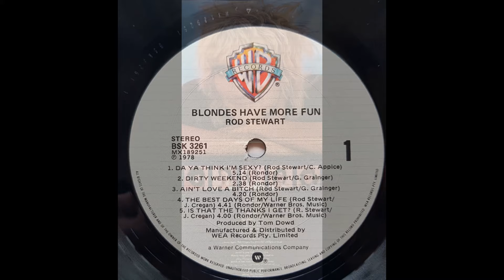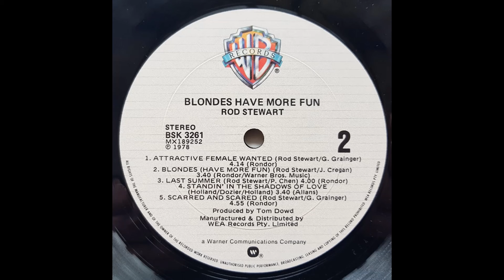Rod Stewart - Blondes Have More Fun (1978) Part 1 (Full Album)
1. Rod Stewart - Da Ya Think I'm Sexy (0:00)
2. Rod Stewart - Dirty Weekend (5:29)
3. Rod Stewart - Ain't Love A Bitch (8:05)
4. Rod Stewart - The Best Days Of My Life (12:43)

Blondes Have More Fun is Rod Stewart's ninth album, released in November 1978. As was the popular musical trend at the time, it is Stewart's foray into disco music. The album was commercially successful, reaching number 3 in the UK and number 1 in the US, but was critically divisive. The lead single "Da Ya Think I'm Sexy" became one of Stewart's biggest hits, peaking at No.1 in both the UK and US.

After carving a highly successful career throughout the 1970s as a rock singer, Stewart elected to follow the disco trend that was at its peak in 1978 for some tracks of this album. The first single was "Da Ya Think I'm Sexy" which became a number one hit in the UK, US, Australia and a number of other countries. Many critics panned the direction of song towards disco, but it nevertheless became one of his biggest hits. Stewart has since defended the song commenting that Paul McCartney and The Rolling Stones had also dabbled with disco music by this time. The second single was "Ain't Love a Bitch", which became a No.11 hit in the UK and No.22 in the US. The third and final single "Blondes (Have More Fun)" peaked at 63 in the UK, his lowest-charting single there at this time, but performed better in Ireland at No.23.

The album itself peaked at No.3 in the UK, being certified platinum by Christmas and was a No.1 hit in the US, where it went double platinum. It also charted within the top ten in a host of other countries.

ROD STEWART BAND:
Rod Stewart - vocals
Gary Grainger, Billy Peek – guitar
Jim Cregan – guitar, backing vocals
Phil Chen – bass guitar, backing vocals
Carmine Appice – drums, backing vocal

INVITED GUESTS:
Fred Tackett - acoustic guitars
Nicky Hopkins – piano
Duane Hitchings – keyboards, synthesizer
Roger Bethelmy – drums
Paulinho Da Costa, Tommy Vig – percussion
Gary Herbig – flute
Phil Kenzie, Tom Scott – tenor saxophone
Steve Madaio – trumpet
Mike Finnigan – background vocals
Max Carl Gronenthal – background vocals
Linda Lewis – vocals
Catherine Allison – piano, background vocals
Del Newman – string arrangements

Production:
Tom Dowd – producer, mixing
Andy Johns – engineer, mixing
George Tutko, David Gerts – assistant engineers
Mixed at Smoke Tree and Cherokee Studios.